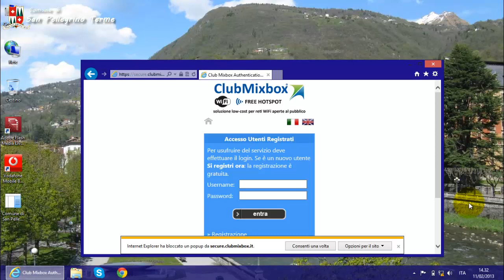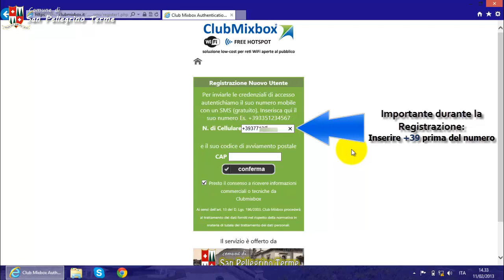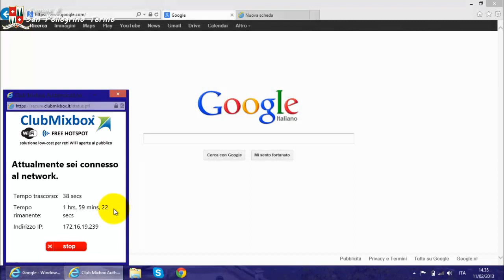[GUIDA] Hotspot Wifi San Pellegrino Terme - Come accedere al Servizio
L'hotspot wifi del Comune di San Pellegrino Terme  realizza un passo fondamentale verso l'idea di una città dove è possibile muoversi liberamente, restando connessi gratuitamente ad Internet, usufruendo di servizi,  informazioni, segnalazioni turistiche, utilizzando semplicemente il proprio smartphone, un portatile, o un tablet PC. Grazie a questo sistema, infatti, chiunque sia in possesso di un dispositivo raggiunto dal segnale wifi potrà usufruire gratuitamente dei servizi di banda larga (adsl) del comune previa una semplice registrazione.
█ La Guida è relativa a Windows 8.
Sono comunque supportati tutti i sistemi operativi (Windows, Android, iOS,...) dei dispositivi dotati di connettività wifi.